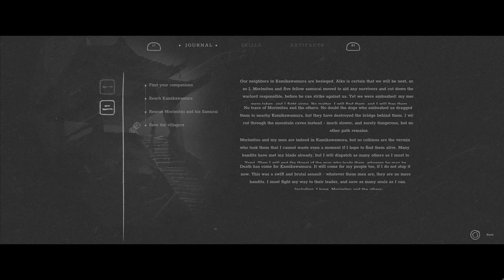TREK TO YOMI | PS5 GAMEPLAY | PART 2